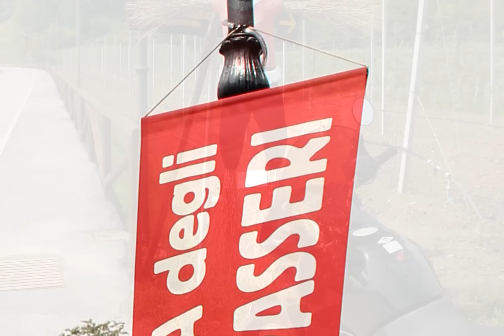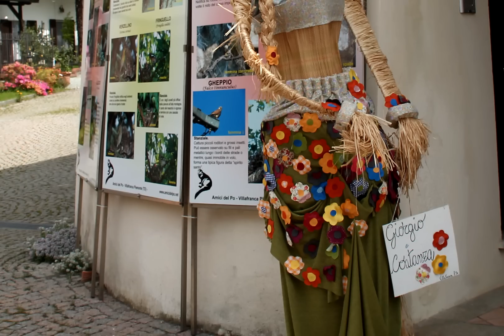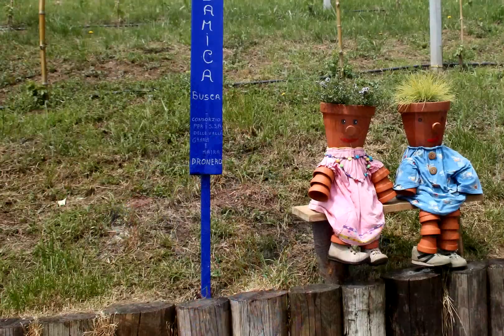Viaggi e giri in moto - Piemonte: Castellar, festa degli spaventapasseri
A Castellar, piccolo comune della provincia di Cuneo dominato da uno splendido castello, ogni anno, le prime due domeniche di maggio, si svolge la singolare “Festa degli Spaventapasseri”.
…a Castellar non c’è casa, fienile, orto, prato o cortile che non ospiti uno spaventapasseri, un “ciciu” realizzato con i materiali più disparati…
Ci sono andato di giovedì, in modo da poter girellare in moto tra centinaia di spaventapasseri lungo la strada, cosa inimmaginabile nelle giornate festive in cui l’affollamento a questa bella festa è davvero notevole, così con tranquillità ho affrontato questo “difficile percorso” e con calma ho cercato il mio sosia …e l’ho trovato!!! …ahahahah

Giro del 08 Maggio 2014